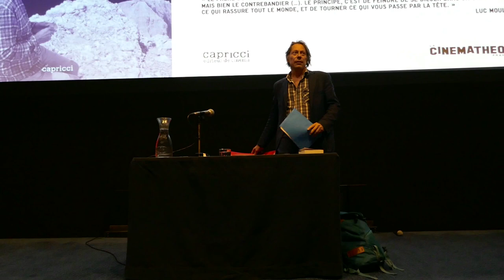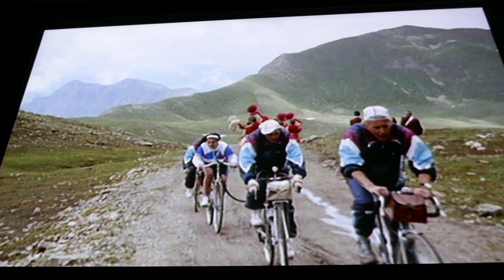Lecture des "Mémoires d'une savonnette indocile" de Luc Moullet (Cinémathèque - 20 septembre 2021)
Lecture des « Mémoires d’une savonnette indocile » de Luc Moullet, par Mathieu Amalric

C’est quoi un film « tourné à la Moullet » ?

Cette lecture des Mémoires d’une savonnette indocile, fabriquée par deux fans, Mathieu Amalric (à la lecture) et Stéphanie Cléau (à l’adaptation), va tenter de répondre à cette question de manière objective !

« Le frère du cinéaste, ce n’est pas le romancier, le peintre ou le musicien, mais bien le contrebandier (…). Le principe, c’est de feindre de se diluer dans un genre connu, ce qui rassure tout le monde, et de tourner ce qui vous passe par la tête. »
Luc Moullet, Mémoires d’une savonnette indocile, éditions Capricci, 2021

Stéphanie Cléau est metteuse en scène, actrice et scénariste. Elle a adapté La Chambre bleue avec Mathieu Amalric, puis l'a fait jouer dans un de ses spectacles, Le Moral des ménages. Elle a présenté à la Cinémathèque le spectacle, Moi, j'aime pas Lucky Luke lors de l'exposition Goscinny.

Mathieu Amalric est réalisateur (Mange ta soupe, Le Stade de Wimbledon, Tournée, La Chambre bleue, Barbara, Serre-moi fort...) et acteur en particulier dans les films d'Arnaud Desplechin et des frères Larrieu, mais aussi de Roman Polanski, Luc Moullet ou de Sophie Fillières. Il a tenu son tout premier rôle, à dix-neuf ans, dans Les Favoris de la Lune d'Otar Iosseliani.